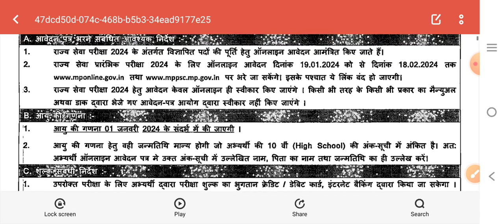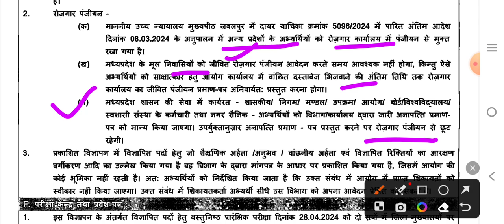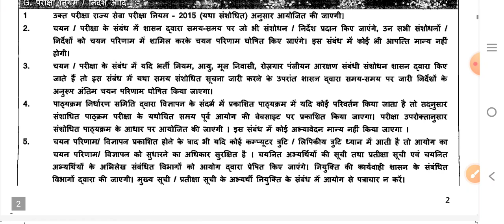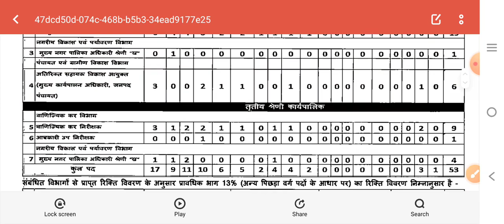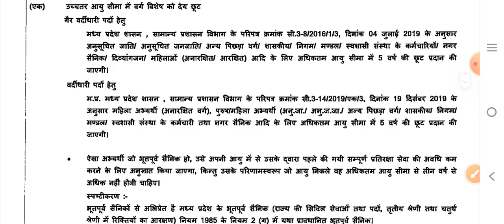MPPSC NOTIFICATION 2024, MP PSC RECRUITMENT 2024, MP NEW VACANCY 2024 MP JOBS Acharyam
vacancy 2023
mp vacancy
mp patwari
Acharyam
peon vacancy
vacancy 2023